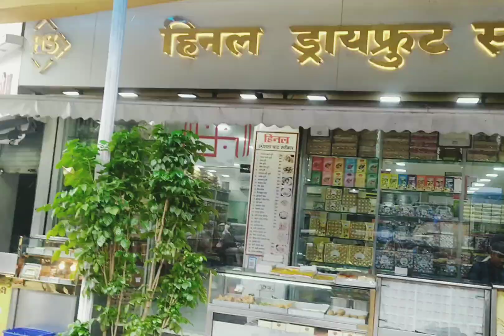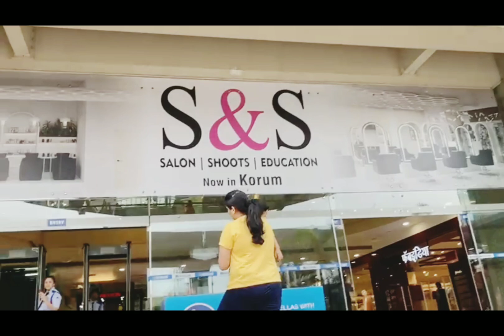Saturday Outing..Breakfast recipe and Ganapati booking